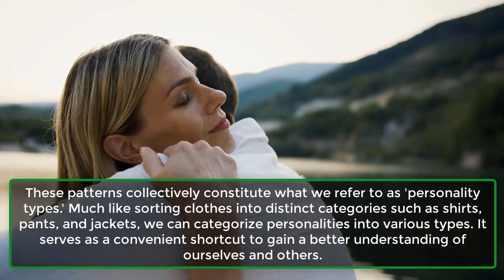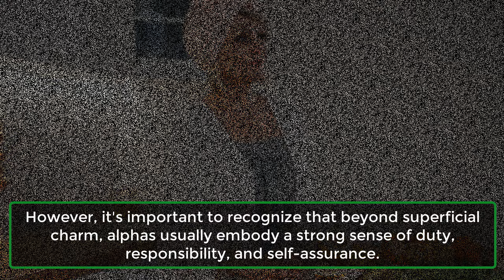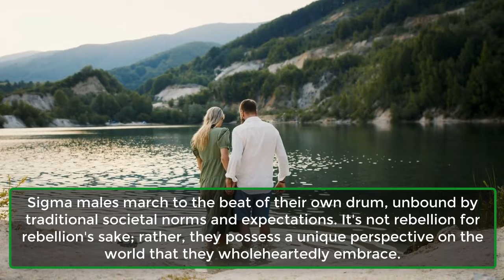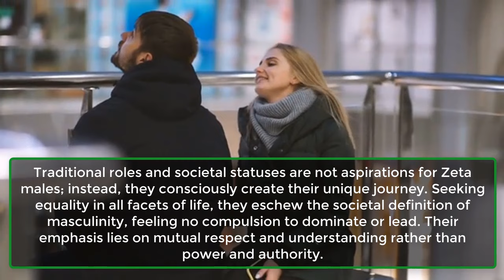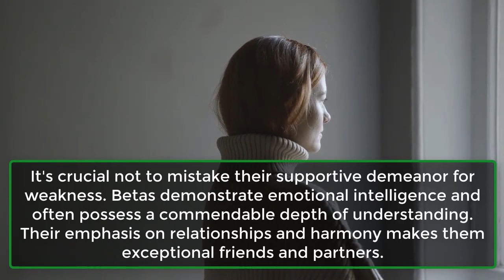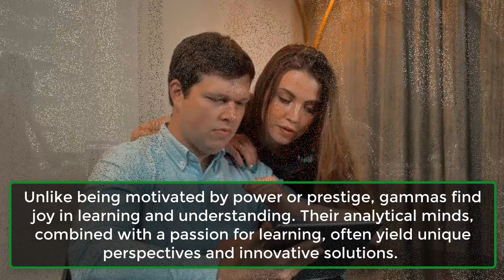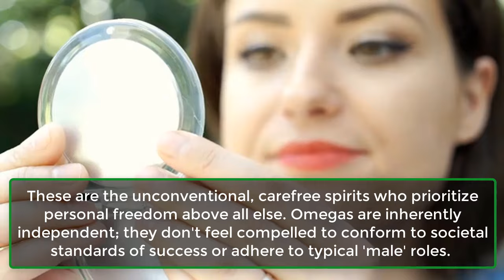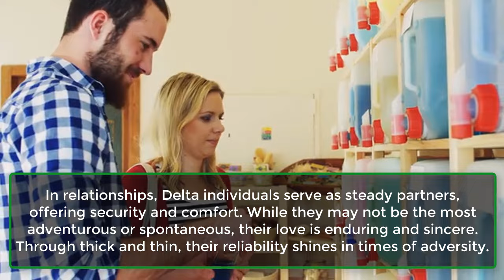7 Male Personality Types, Which One Are You? | Psychology Facts About Human Behaviour| Awesome Facts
7 Male Personality Types, Which One Are You? | Psychology Facts About Human Behaviour| Awesome Facts
Unlock the secrets of male personalities with our latest video, '7 Male Personality Types, Which One Are You?' 🕵️‍♂️💼

Dive deep into the diverse world of masculinity as we explore seven distinct personality types that shape the way men navigate life. From Alphas to Omegas, each type brings a unique set of traits, behaviors, and perspectives.
1. Alpha Male.
2. The Sigma Male Personality Type.
3. Zeta Male.
4. The Beta Male Personality Type.
5. Gamma Male.
6. Omega Male.
7. Delta Male.